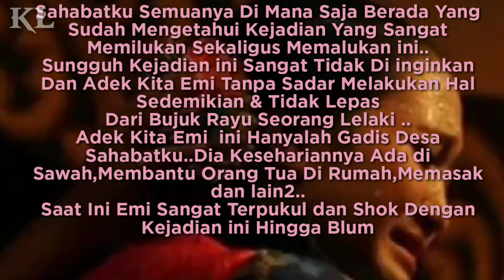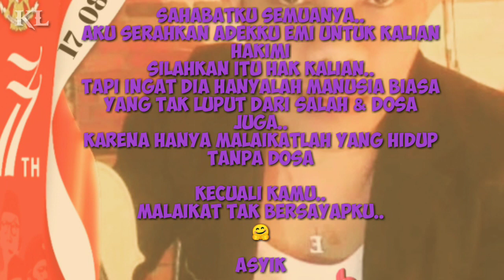TERNYATA Emi Di Jadikan Pemeran !| VIRAL Sampai Luar Negri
JIKA KALIAN MENONTON KARYA2 ADEK KITA EMI..MUNGKIN BERFIKIR DUA TIGA KALI JIKA MENGHUJAT & MENCACInya..Karna Dalam karya2nya Begitu Banyak Pesan kebaikan untuk Umat Manusia khususnya Masarakat Lombok NTB ..
DIA juga Manusia Biasa Sahabatku ..Sama Seperti Kita Tidak Luput Dari Noda dan Dosa
Maka Bijaklah Dalam Menyikapi Apa Yang Sedang iya Alami..
Anggaplah Adek Kita Emi ini Sebagai Pelakon atau Pemeran dalam Kasus Ini yang Sisi Jeleknya Kita Jadikan Pelajaran dan kita Ambil Hikmahnya..
karna Dengan kejadian ini Suatu Saat Nanti Kita Akan Berkata kepada anak cucu kita Supaya jangan Melakukan hal seperti itu..

Sekali Lagi MAAFKAN Emi Ya Sahabatku..
Dia Orang Baik..Saat ini Dia Sangat Terpukul Dengan Kejadian Ini Dimana Sebelumnya Kita Kenal Dia Yang Ceria,Suka Bercanda Kini Terdiam Shok Dengan Kejadian ini,Mendengar Cacian dan Makian Mereka2 Yang Tidak Sadar Bahwa ini Ujian Berat Yang Sedang Menimpanya.

Ingatlah..
Karya2 Emi Sangat Di Gemari di Seluruh Indonesia Bahkan Sampai Luar Negeri !|
Dia Sangat Lihai Dalam Membuat Puisi & Pantun Sasak Lombok..
Semoga Nama Baiknya Cepat Pulih Supaya Dia Terus Berkarya Untuk Umat Khususnya Masarakat Lombok NTB. .

Maafakan Emi Ya Sahabatku..
Anggaplah Dari Apa Yang Viral Saat Ini..
Rupanya Tuhan  Menjadikan Dia  Sebagai Pemeran Dalam Hidup ini untuk Menjadikan Pelajaran dan Bersukurlah Bukan kita yang Mengalamainya..

Dengan Maafkan Emi
Semoga itulah Kebaikan Kecil  yang Tuhan Ridoi lalu Tunjukan Jalan kita Kesurga Nanti.

AMIEN🤲